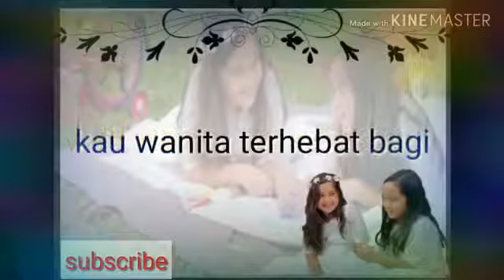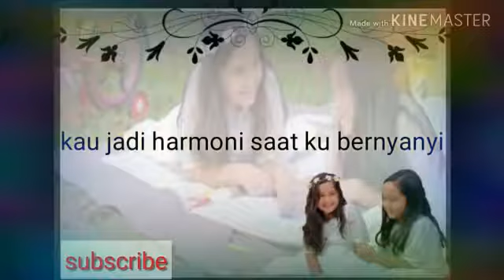Bukti "cCover By Naisa"